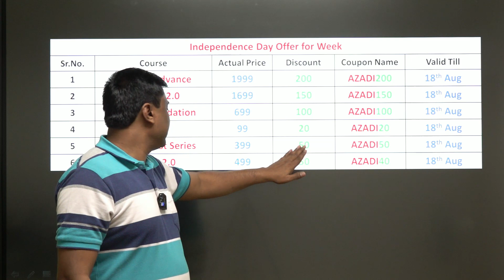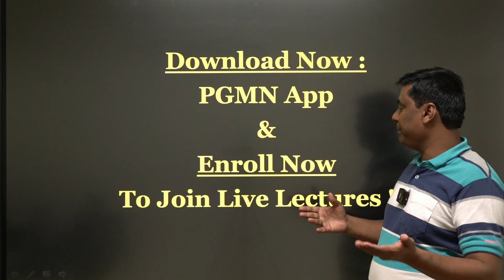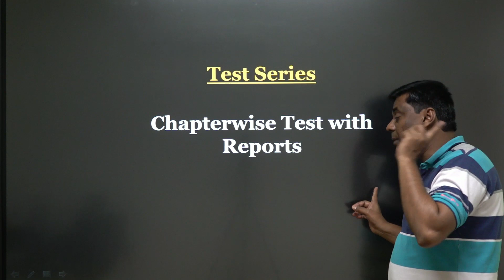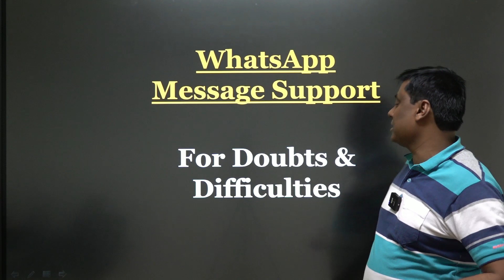PGMN App Offers Extended Till 20th August || Hurry UP !!! || Mukesh Sir